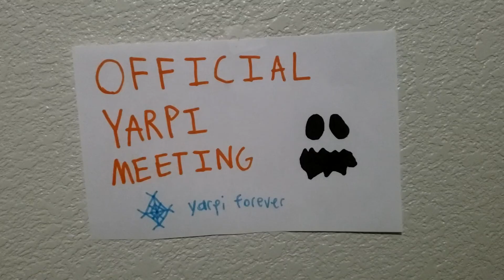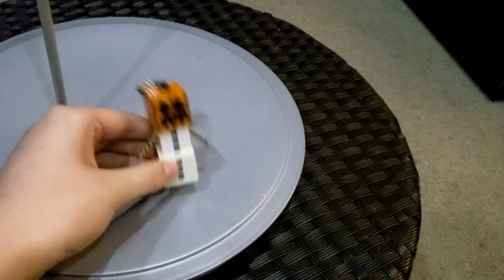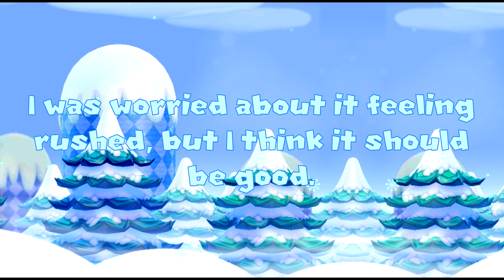Mario In... Christmas Chaos - Razor's Plushbox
Mario and his friend Yoshi are walking along the sidewalk one day, before getting invited to a party by Liony. However, something unknown plans to disrupt this party, and it wants Peach's cake.

Merry Christmas!